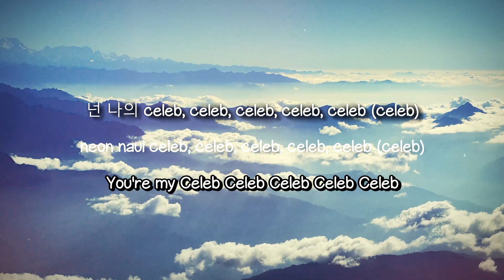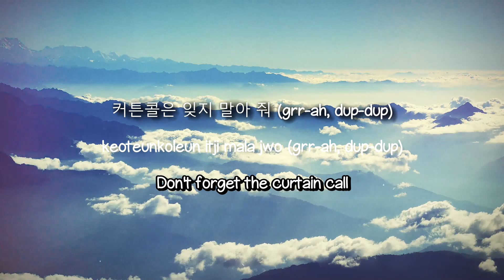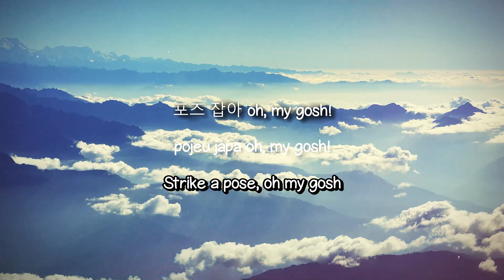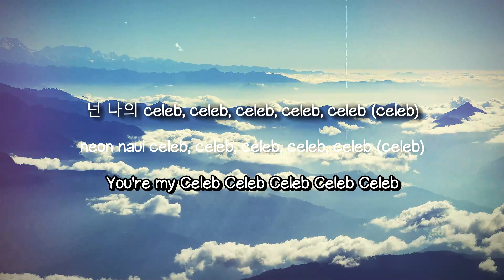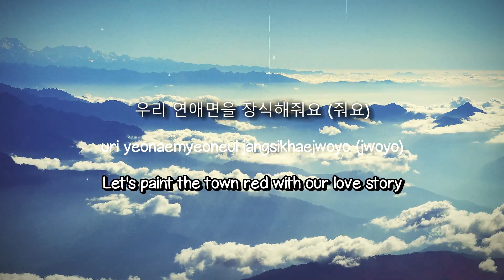Celeb - PSY (Lyrics Video) 🍧